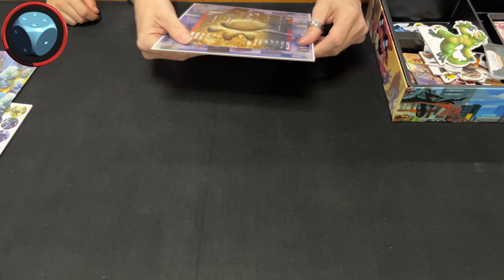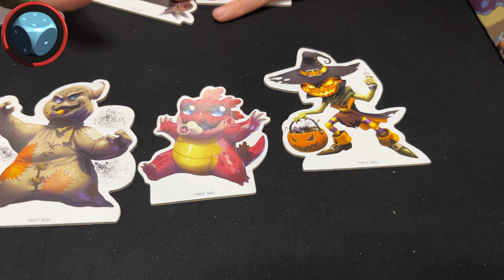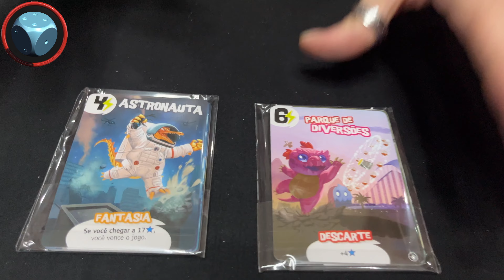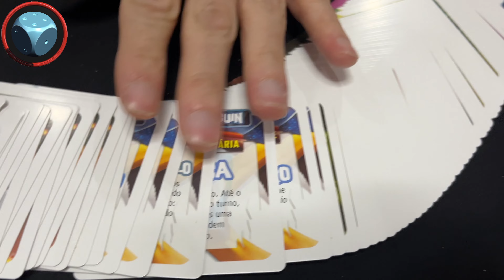King of Tokyo: Monster Box - Unboxing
Neste vídeo rápido vamos ver o que vem na caixa de King of Tokyo: Monster Box, um apanhado de tudo quanto é coisa para King of Tokyo, de Richard Garfield, pela Iello e Devir.